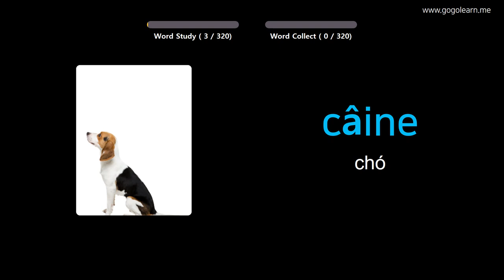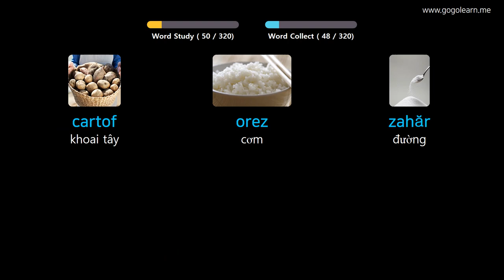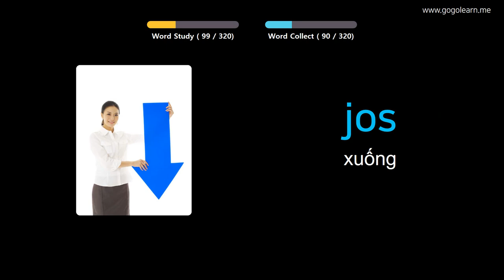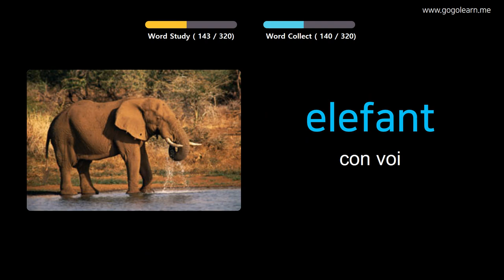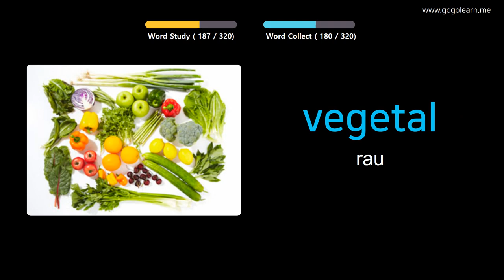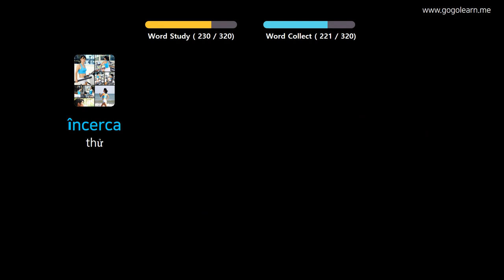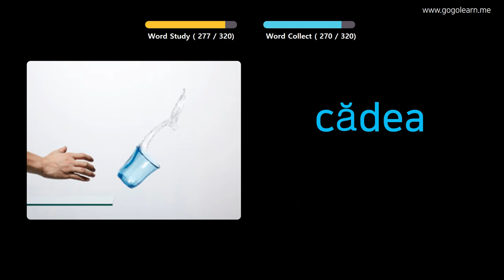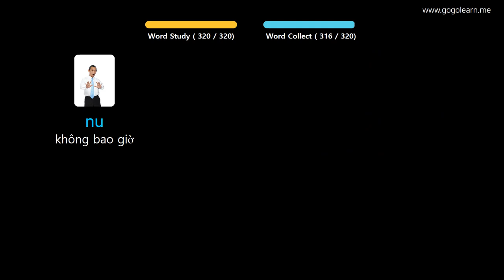Học Tiếng Rumani Qua Hình Ảnh |Từ Vựng Tiếng Rumani Học Khi Lái Xe | Golearn